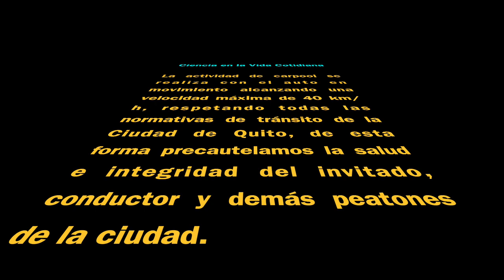Carpool con Pabel Muñoz L. - Candidato a la Alcaldía de Quito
Comparto el carpool que compartí con Pabel Muñoz para Ciencia en la Vida Cotidiana. Que honor fue conocerle, escuchar anécdotas de su vida y por sobre todo las propuestas que tiene para nuestra querida ciudad de Quito.
Muchas gracias Pabel por tu tiempo, tu buena onda y apertura para poner en ojos y oídos de los seguidores del canal tus propuestas para la ciudad.
Este carpool se grabó en Quito el 28 Agosto 2022